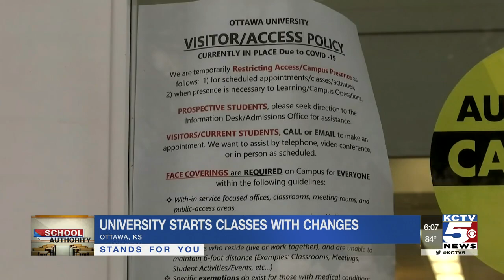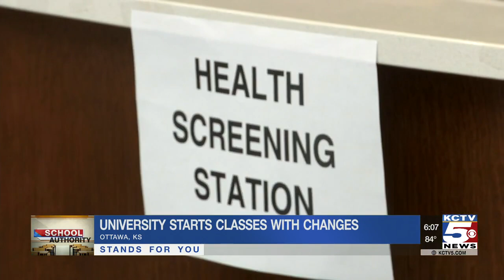Ottawa University starts classes Monday with changes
While many schools are still grappling with their back to school plan, Monday was the first day of class for Ottawa University. The fall semester is looking a lot different than years past.